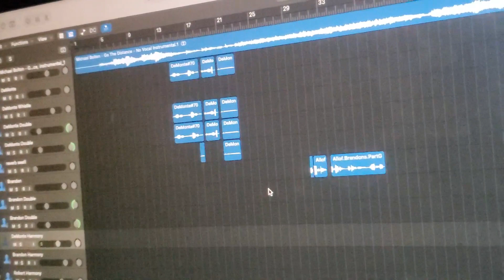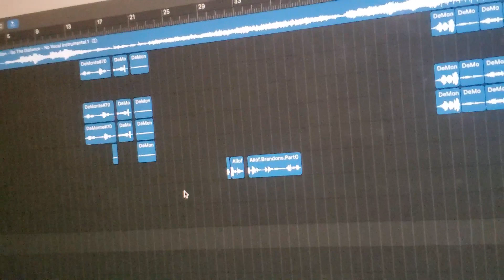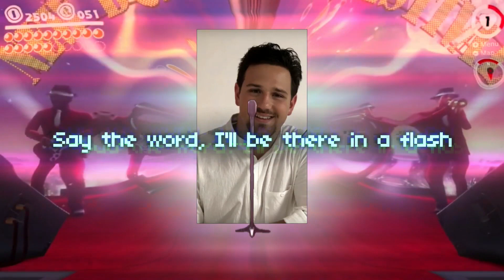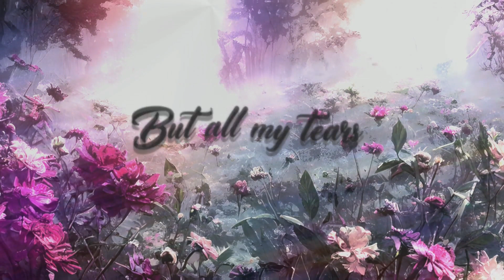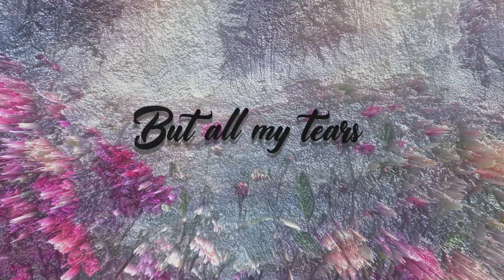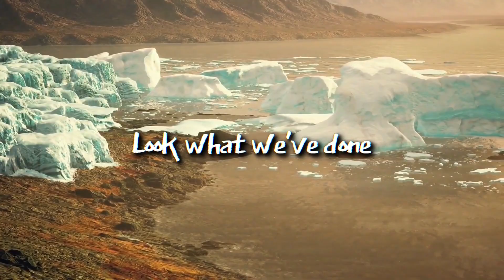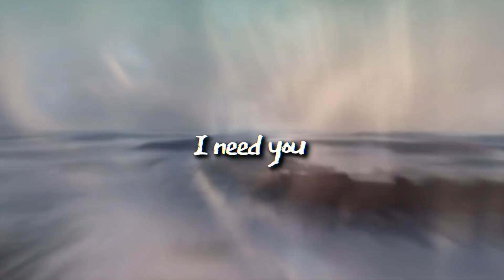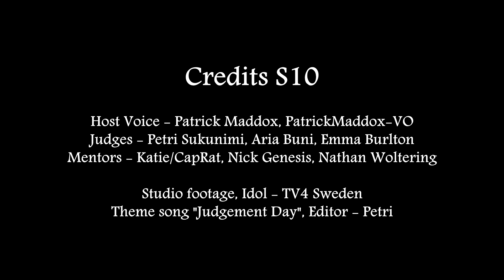Brandon Compilation - Next Top Singer Season 10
Here is everything Brandon has done in this competition before the finale! This body of work will be a big part of the consideration when the judges decide who wins Next Top Singer Season 10: All-Stars VS Freshers. Are you TeamSilver ? Time stamps

00:00 - House Of The Rising Sun by The Animals [Round 1, Casting]
00:58 - How Do I Say Goodbye by Dean Lewis [Round 2, 2020s & 90s]
02:51 - Sons of Zeus (Brandon, DeMonte, Robert) - Go The Distance by Michael Bolton [Round 3, Groups - Disney & Musicals]
07:36 - Jump Up, Super Star! from Super Mario Odyssey [Round 4, Video Games]
09:31 - Another Love by Tom Odell [Round 5, Ballads]
12:44 - Earth Song by Michael Jackson [Round 6, Judges' Choice]